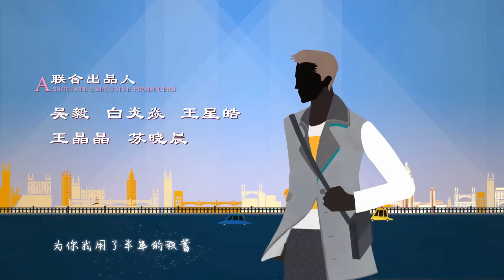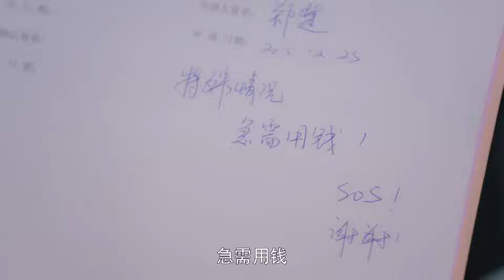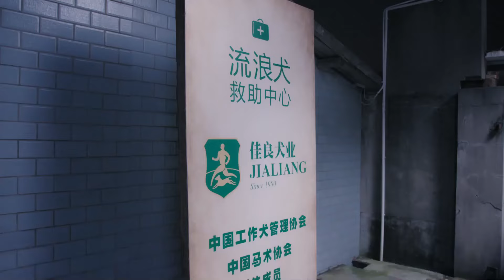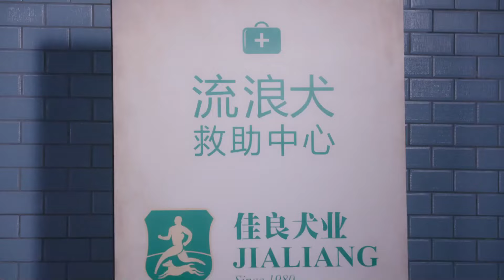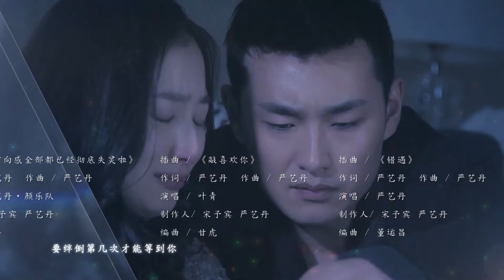【都市情感剧】《漂洋过海来看你》12：暖男旅游体验师和女魔头上司化身欢喜冤家，打打闹闹，爆笑相爱（ 《赖猫的狮子倒影》主演朱亚文 《美人心计》主演王丽坤 都市情感剧）💕TAG都市深夜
【都市情感剧】《漂洋过海来看你》12：暖男旅游体验师和女魔头上司化身欢喜冤家，爆笑相爱👩🏻‍❤️‍👨🏻（  《赖猫的狮子倒影》主演 朱亚文 《美人心计》主演 王丽坤  都市情感剧）💕TAG都市深夜